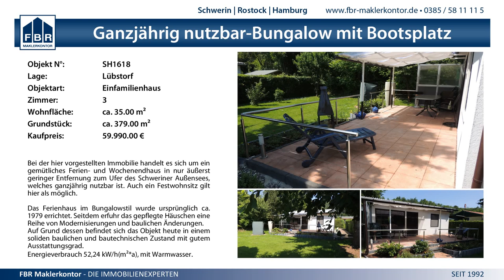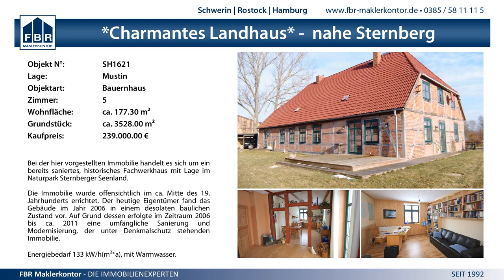4:1 Schweriner SC vs. SV Lüdersdorf 96 - 2.11.2014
MV Landesklasse VI Männer - 4:1 Schweriner SC vs. SV Lüdersdorf 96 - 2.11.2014